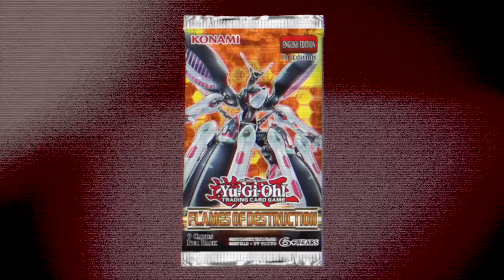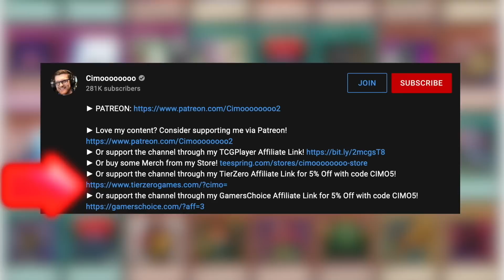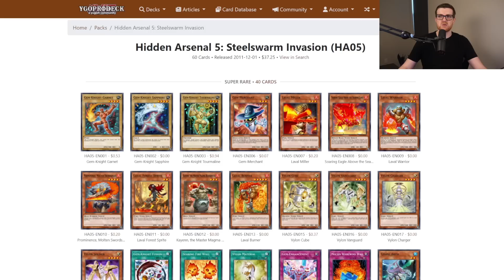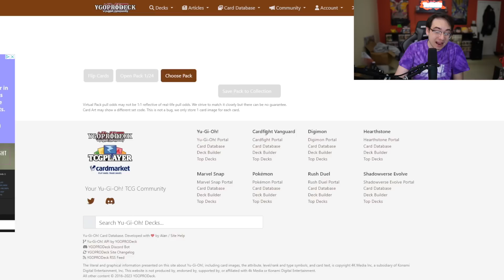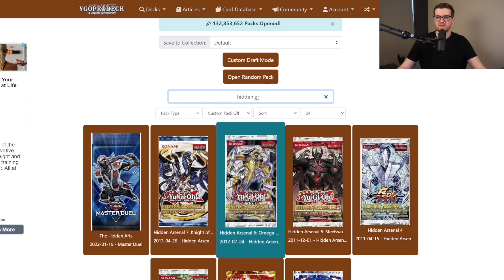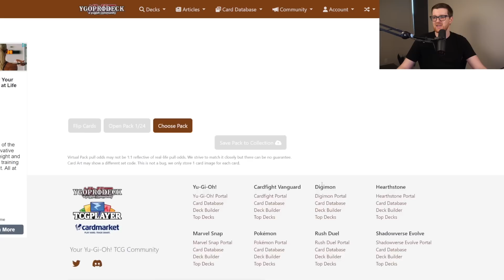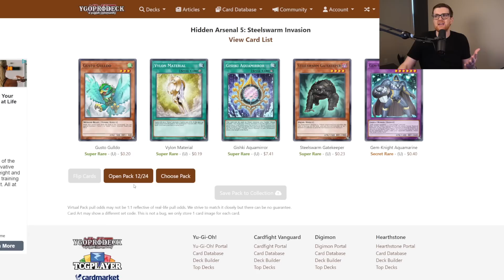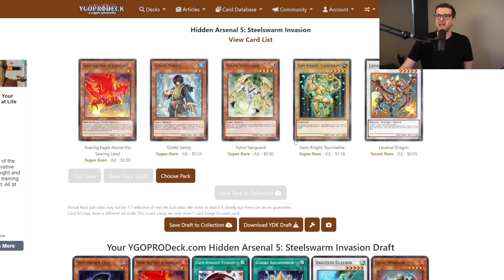Hidden Arsenal 5 | Yu-Gi-Oh! Progression Series 2